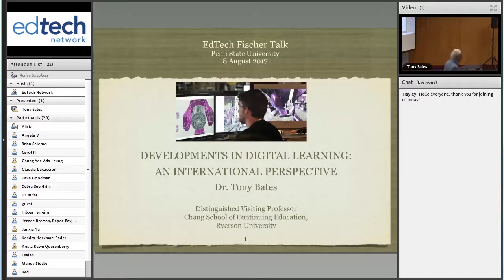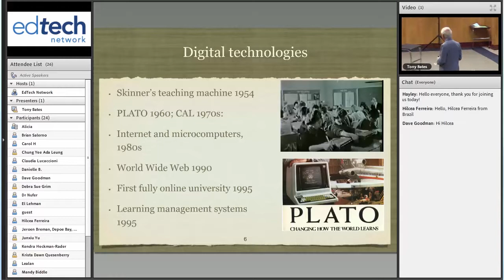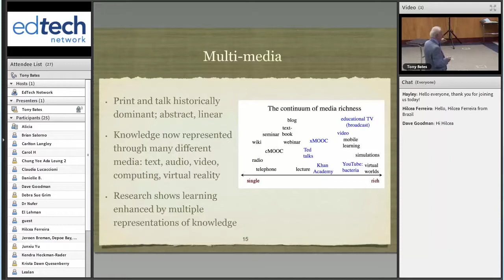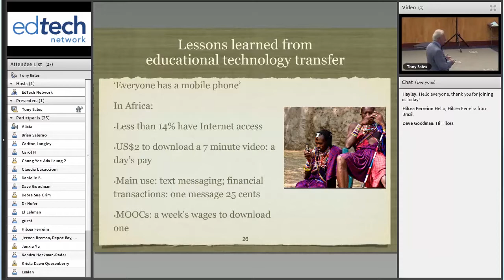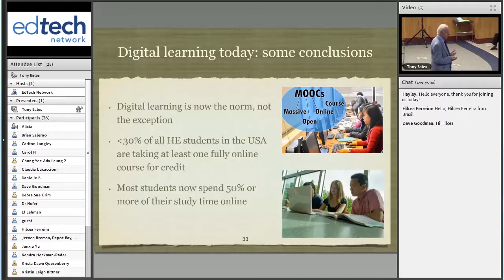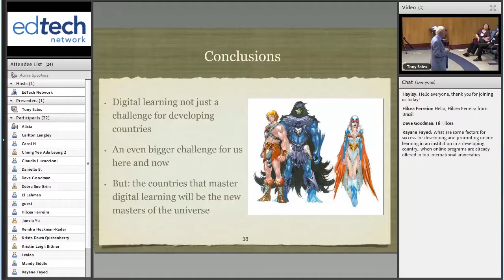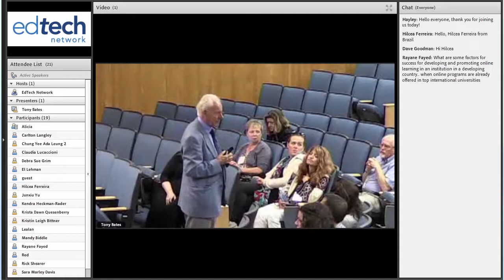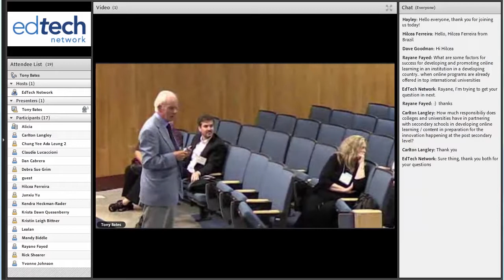Developments in Digital Learning: An International Perspective featuring Tony Bates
Digital learning did not appear suddenly, but is rather the result of many years of development in educational technologies. The EdTech Network Fischer Speaker Series is proud to present Tony Bates, Distinguished Visiting Professor at the Chang School of Continuing Education, Ryerson University. In this session, Bates examines attempts to use educational technologies in developing countries, the creation of open and dual-mode universities, fully online universities, and the gradual adoption of online learning in campus-based institutions. Emphasis will be placed on international developments, to identify the key trends and lessons to be learned that can inform current practices to further the evolution and impact of online learning.

This video is available in alternative media upon request.